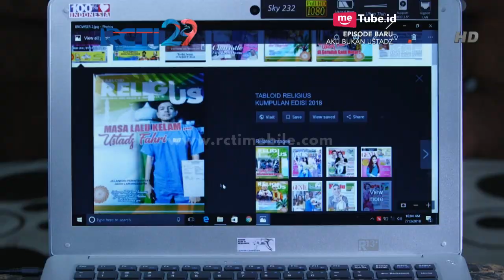AKU BUKAN USTADZ - Fahri Semangat Berdakwah Karena Ini [14 Juli 2018]